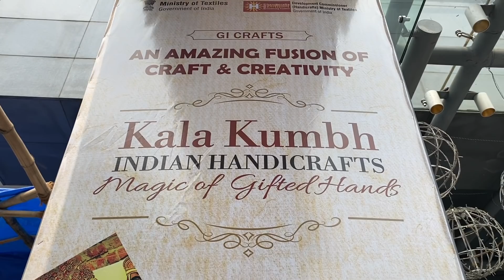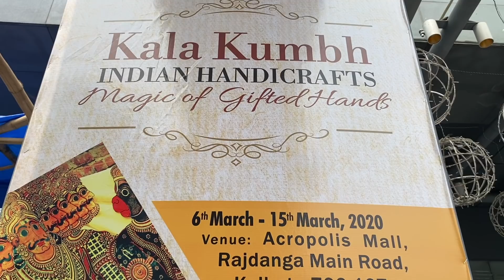হটাৎ করে বাড়িতে guest || কি কি রান্না হলো